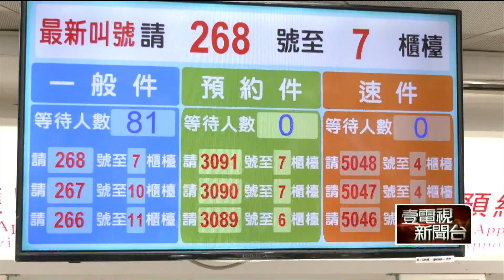國境明解封！ 民眾報復性出國 換護照申請量「暴增3倍」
10月13日起，出國入境終於可以免隔離，歷經長達快2年的疫情，不少人因護照到期，趕在前一天來搶辦護照，讓現場等申請一等就要2個小時以上；而原先辦完得等4天才能拿到，這回也因為民眾搶著拿到手，就算急件每提前一天得加價300元，申請量也是增加了快3倍。